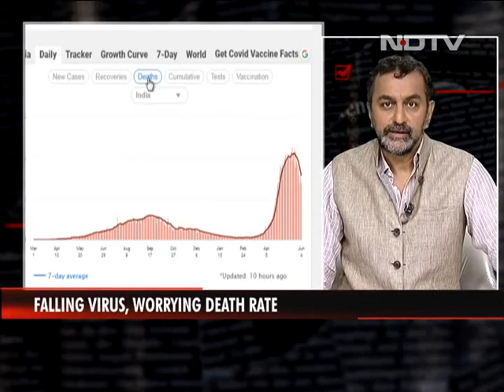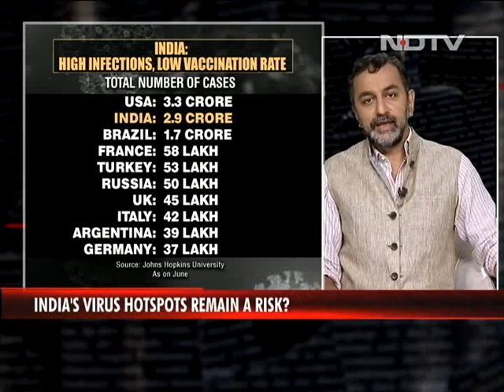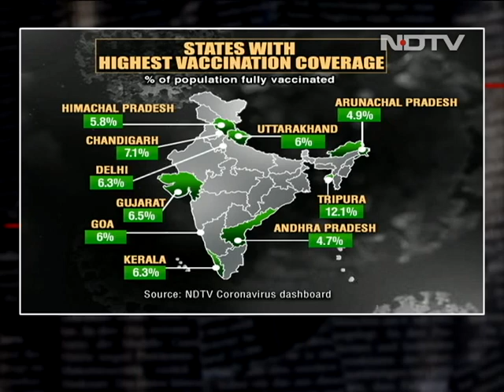Reality Check: State Of The Pandemic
India's daily Covid cases have fallen from a high of 4 lakh in the middle of May to just over 1 lakh new cases. But it's unclear if the worst is over given our faltering vaccination drive. Do India's virus hotspots remain a risk?